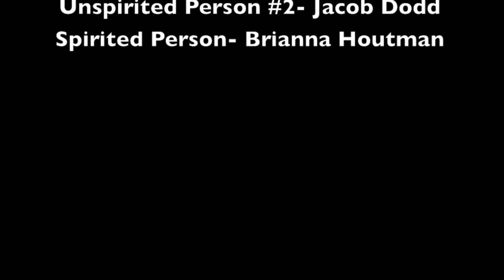Spirit Warrior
Video from Homecoming (2016) assembly. Spirit Warrior is Jeremy Ansdell (Graduated 2017)